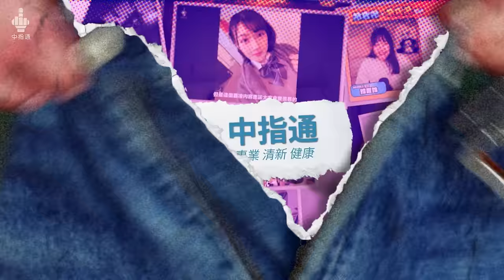新的開始，永遠女神!!又甜又正又可愛的新有菜終於來了!!